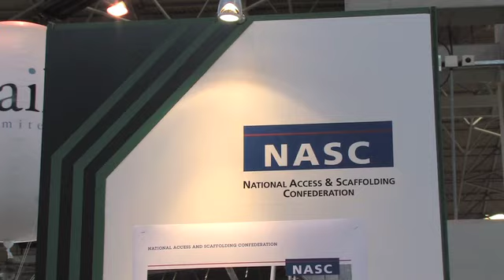working at height presentations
20 informative presentations on working at height. The members of the Access Industry Forum along with other key organisations within the construction and health and safety industries delivered topical and informative presentations regarding all matters of working at height.

Topics covered included competence, latest guidance, sustainability, client/contractor relations and best on-site practice.